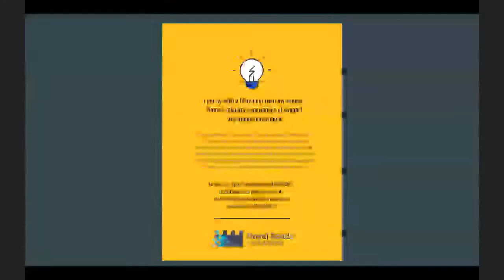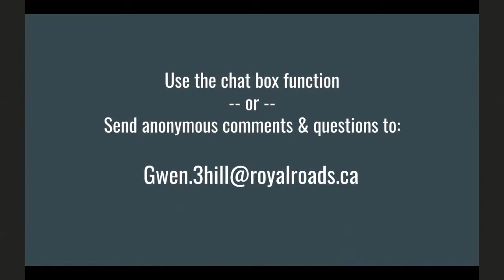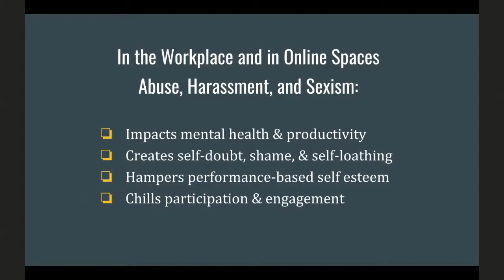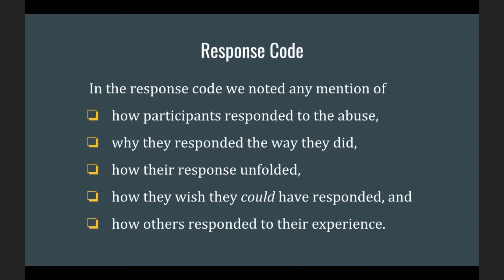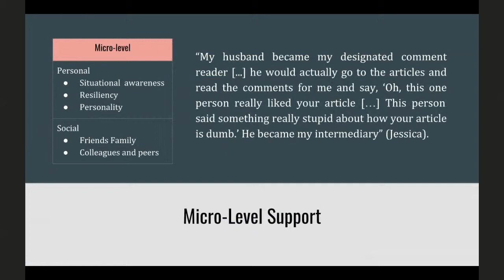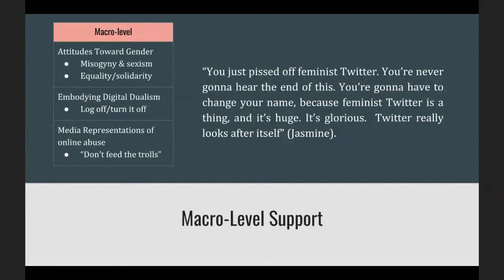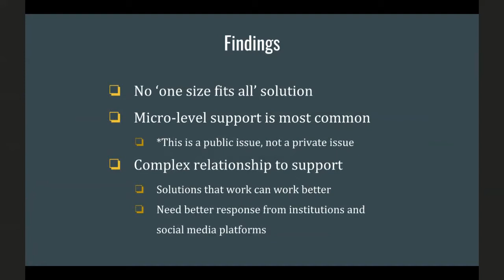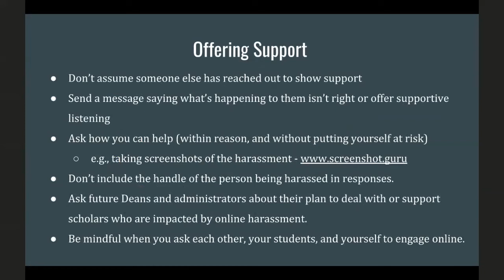Webinar - Women scholars’ experiences of support and online harassment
contributes to understanding the phenomenon of online abuse and harassment toward women scholars. We draw on data collected from 14 interviews with women scholars from the United States, Canada, and the United Kingdom, and report on the types of supports they sought during and after their experience with online abuse and harassment. We found that women scholars rely on three levels of support: the first level includes personal and social support (such as encouragement from friends and family and outsourcing comment reading to others); the second includes organizational (such as university or institutional policy), technological (such as reporting tools on Twitter or Facebook), and sectoral (such as law enforcement) support; and, the third includes larger cultural and social attitudes and discourses (such as attitudes around gendered harassment and perceptions of the online/offline divide). While participants relied on social and personal support most frequently, they commonly reported relying on multiple supports across all three levels. We use an ecological model as our framework to demonstrate how different types of support are interconnected, and recommend that support for targets of online abuse must integrate aspects of all three levels.